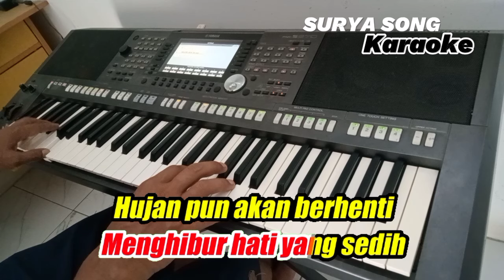HIDUP YANG SEPI - Koes Plus | Karaoke nada wanita | Lirik